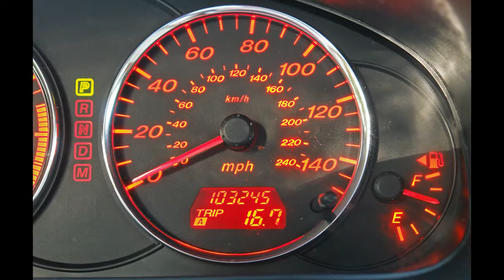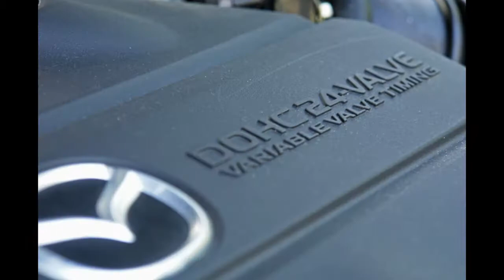Mazda6 Wagon for sale